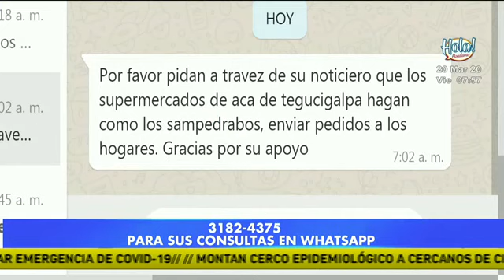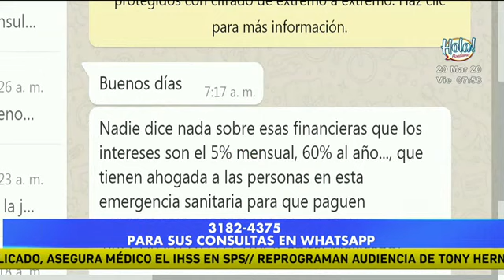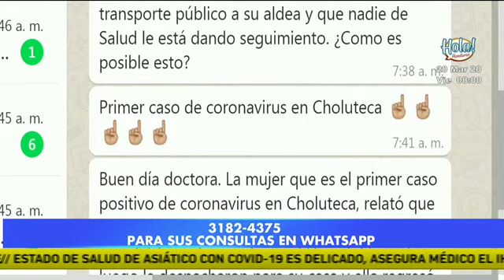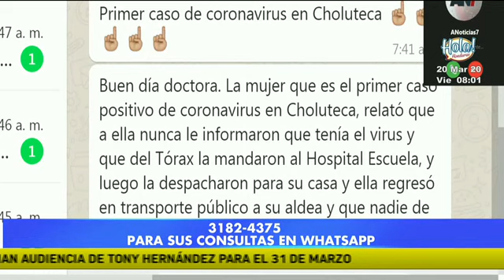Entrevista a la Dra. Roxana Araujo, vocera del Sinager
Coronavirus mantiene en alerta a Honduras